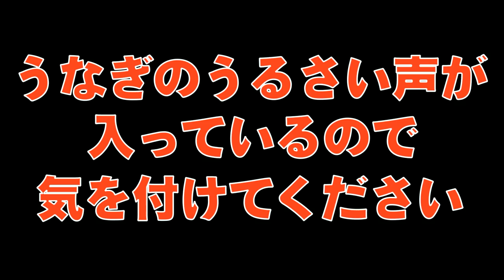アメフラシが大変なことになっていたｗｗｗ【スプラトゥーン２】